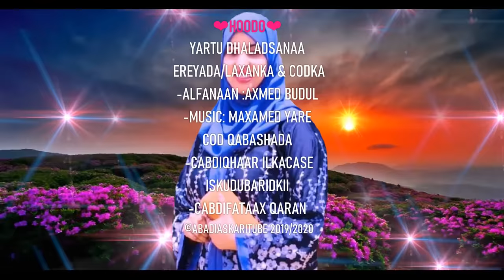AXMED BUDUL | YARTU DHALADSANAA | DHAANTADA GABADHII QURUXDA BADNAYD | 2020 OFFICIAL VIDEO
YARTU DHALADSANAA
DHABAN QURUXSANAA
DHAAFTAY QAYRKEEDE
 HOODO MA DHAYSTII CIRKAA
BEST DHAANTO
GABADHII SOOMAALIDA UGU QURUXDA BADNAYD
HOODO – DHAANTO CUSUB
BOQORKA DHAANTADA
YARTU DHALAD SANAA
EREYADA/LAXANKA & CODKA
ALFANAAN AXMED BUDUL
COD QABASHADA –
CABDIQHAAR ILKACASE
ISKUDUBARIDKII
CABDIFATAAX QARAN
PRODUCED BY - ABDIASKARI
ABDIASKARI MEDIA PRODUCTIONS
SULDAAN SEERAAR
MISS XIIS
KIIN JAAMAC
NADIIRA NAYRUUS
SHAADIYO SHARAF
GULLED SIMBA
XARIIR AHMED
XIDIGAHA GEESKA
JIGJIGA – HARGEYSA – XAMAR
AROOSKA ISKALAAJI
NIMCAAN HILAAC